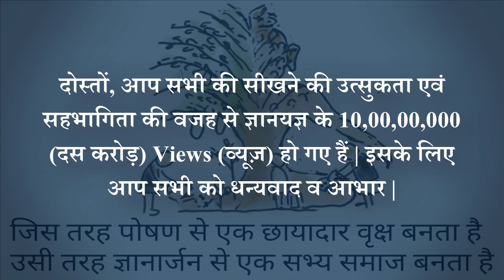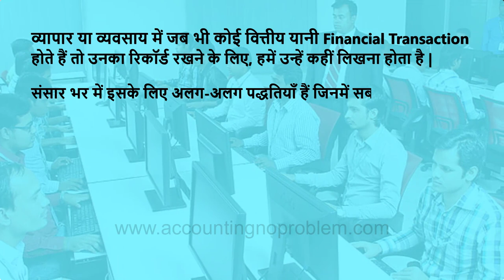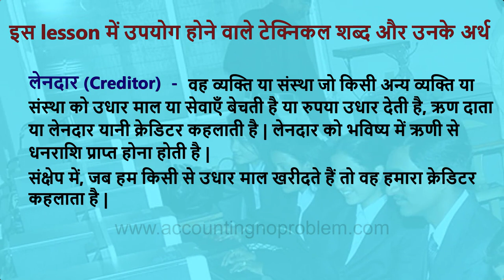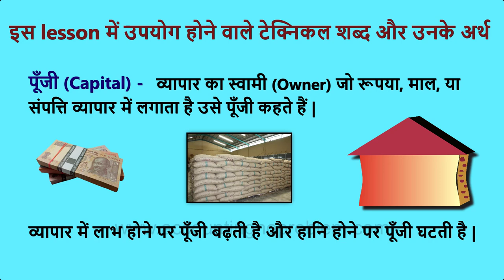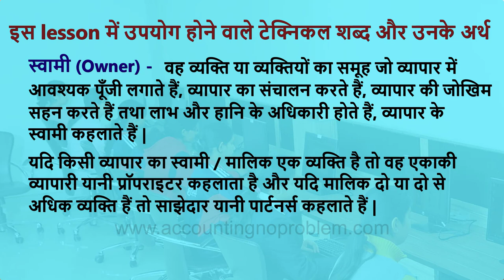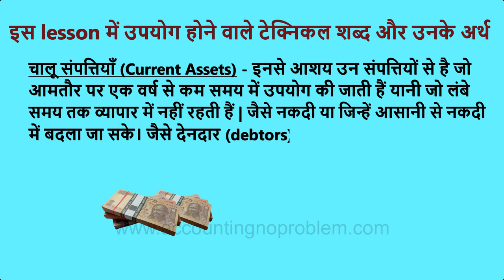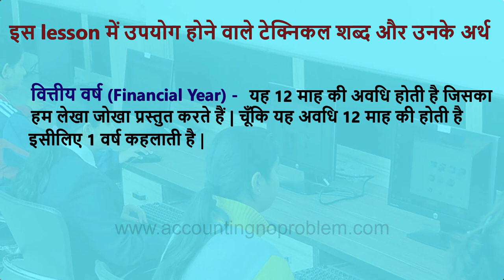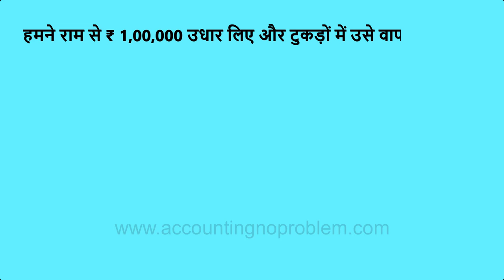Double Entry System | Basic Terminology of Accounting: Capital, Assets, Liability | Tally Prime #3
In this Hindi tutorial, you will learn about the Double Entry System in Accounting. Which will help you while learning TallyPrime. We will also explain some technical terms that we will use in the whole video, like creditor, debtor, capital, owner, drawings, assets (fixed assets, current assets), liabilities (fixed liabilities, current liabilities), outstanding expenses, depreciation, and financial year.

0:00 - Introduction (परिचय)
1:31 - What is the Double Entry System in Accounting?
           Dohra Lekhan Pranali (Double Entry System) Kya hai?
           दोहरा लेखा प्रणाली (डबल एंट्री सिस्टम) क्या है?
3:19 - Who is Creditor?
           Lendar (Creditor) kise kahte hai?
           लेनदार (क्रेडिटर) किसे कहते हैं?
4:01 - Who is Debtor?
           Dendar (Debtor) kise kahte hai?
           देनदार (डेटर) किसे कहते हैं?
4:44 - What is the meaning of Capital?
           Punjee (Capital) kise kahte hai?
           पूंजी (कैपिटल) किसे कहते हैं?
5:39 - Who is Owner?
           Swami (Owner) kise kahte hai?
           स्वामी (ओनर) किसे कहते हैं?
6:27 - What is the meaning of Drawings?
           Aahran (Drawings) kise kahte hai?
           आहरण (ड्रॉइंग्स) किसे कहते हैं?
6:54 - What is the meaning of Assets?
           Sampatti (Assets) kise kahte hai?
           संपत्ति (असेट्स) किसे कहते हैं?
7:10 - What is the meaning of Fixed Assets?
           Sthayi Sampatti (Fixed Assets) kise kahte hai?
           स्थायी संपत्ति (फिक्स्ड असेट्स) किसे कहते हैं?
7:41 - What is the meaning of Current Assets?
           Chalu Sampatti (Current Assets) kise kahte hai?
           चालू संपत्ति (करंट असेट्स) किसे कहते हैं?
8:06 - What is the meaning of Liabilities?
           Dayitwa (Liabilities) kise kahte hai?
           दायित्व (लायबिलिटी) किसे कहते हैं?
8:21 - What is the meaning of Fixed Liabilities?
           Sthayi Dayitwa (Fixed Liabilities) kise kahte hai?
           स्थायी दायित्व (फिक्स्ड लायबिलिटी) किसे कहते हैं?
9:01 - What is the meaning of Current Liabilities?
           Chalu Dayitwa (Current Liabilities) kise kahte hai?
           चालू दायित्व (करंट लायबिलिटी) किसे कहते हैं?
9:28 - What is the meaning of Outstanding Expenses?
           Adatta Vyay (Outstanding Expenses) kise kahte hai?
           अदत्त व्यय (आउटस्टैंडिंग एक्स्पेंसेस) किसे कहते हैं?
10:00 - What is the meaning of Depreciation?
             Mulya Hras (Depreciation) kise kahte hai?
             मूल्य ह्रास (डेप्रिसिएशन) किसे कहते हैं?
10:39 - What is a Financial Year?
             Vittiya Varsh (Financial Year) kise kahte hai?
             वित्तीय वर्ष (फाइनेंसियल ईयर) किसे कहते हैं?
11:17 - What is the meaning of Account?
             Khata (Account) kise kahte hai?
             खाता (अकाउंट) किसे कहते हैं?

Video Attribution :
Video : Introduction of Double Entry System (for learning Tally Prime). Double Entry System  kya hota hai?